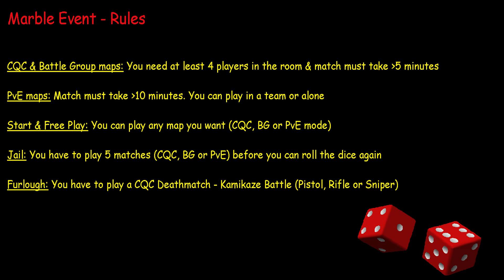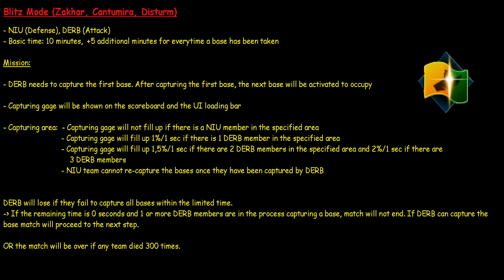[Papaya War Rock] September Patch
Hello Soldiers!

Here is a sneak peak of some new content that you will see in-game after our game patch on September 14, 2017.

We still have a lot more planned for the upcoming months and we hope everyone has an awesome time in-game!

Regards,

War Rock Team